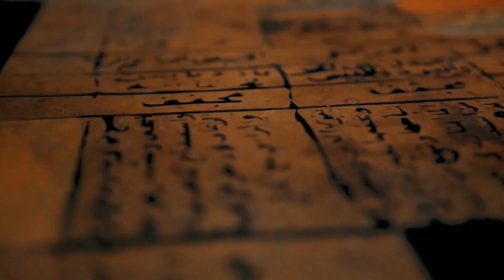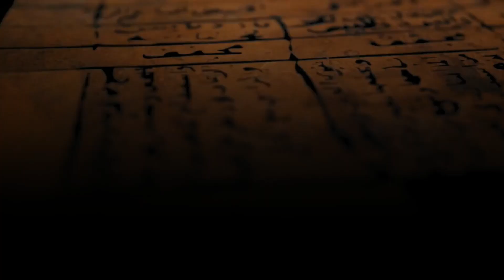What Made These Mysterious Holes At The Bottom Of The Atlantic Ocean?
Join us on a fascinating journey into the depths of the Atlantic Ocean, where scientists have made an astonishing discovery. While exploring the seabed in the middle of the Atlantic, north of the Azores archipelago, researchers aboard the Norwegian research ship G.O. Sars discovered a series of strange holes, ranging from a few centimeters to several meters in length.
In this video, we delve into the mystery surrounding these enigmatic holes and explore the various theories put forward by scientists to explain their origin. Were they formed by a natural phenomenon, an unknown animal, or perhaps an ancient civilization lost to the depths of the ocean?
We take a closer look at the evidence collected by the researchers, including the intriguing raised sediment surrounding some of the holes, which could be an indication of excavation by an unknown organism.
Join us on this exciting journey of discovery as we unravel the secrets of these mysterious holes on the seabed in the Atlantic Ocean.